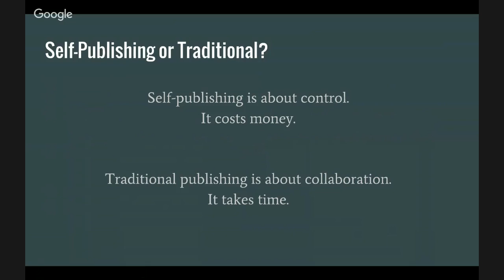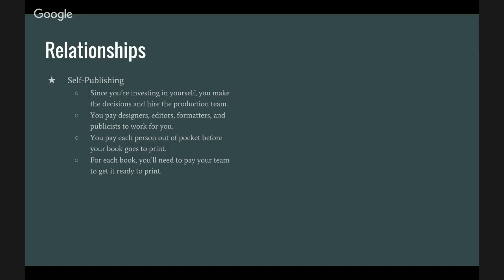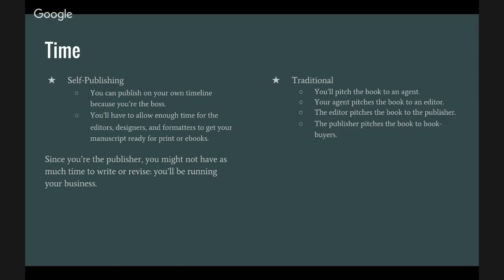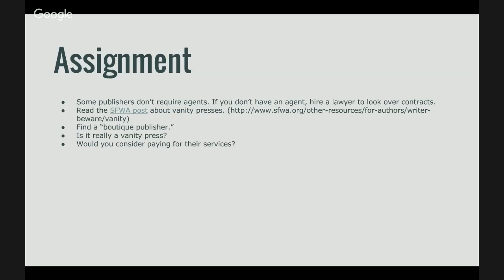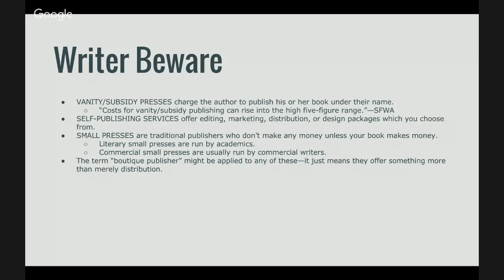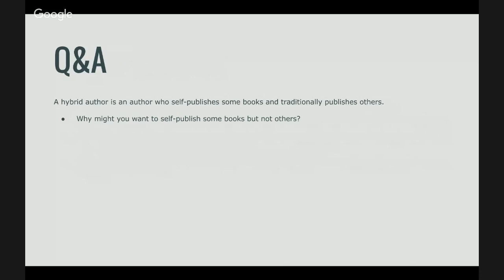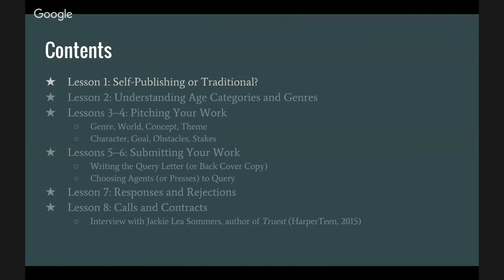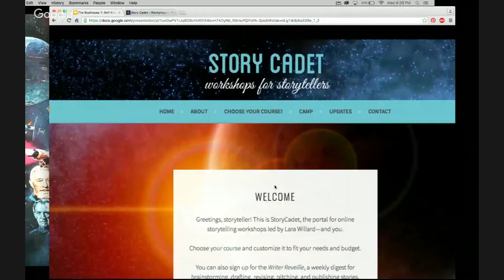Self-Publishing vs Traditional Publishing (Cadets #1)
In this first LIVE StoryCadet webinar, I discuss the pros and cons of both self-publishing and traditional publishing.